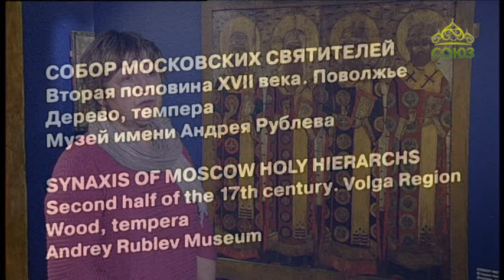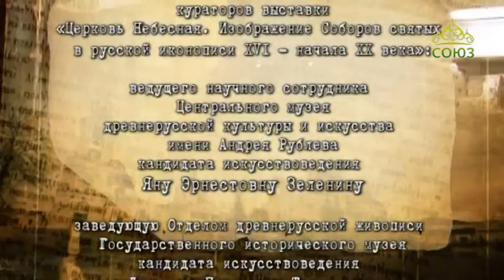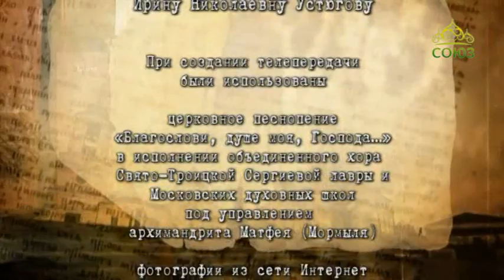Хранители памяти. От 18 декабря. Выставка «Церковь Небесная...». Часть 3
Мы продолжаем рассказ из второго зала выставки «Церковь Небесная. Изображение Соборов святых в русской иконописи XVI – начала XX века», посвященного Соборам русских святых. Рассказывает заведующая Отделом древнерусской живописи Государственного исторического музея, кандидат искусствоведения Людмила Петровна Тарасенко.